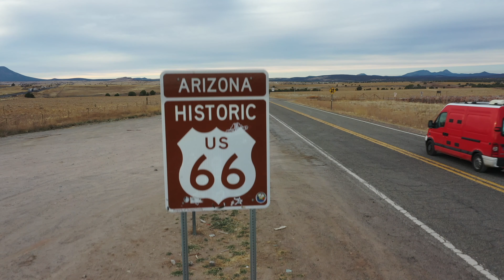#0 VANLIFERS FRANÇAIS ON A TOUT QUITTÉ POUR VOYAGER EN VAN AMÉNAGÉ EN AMÉRIQUE - THE VAGABONDS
2018 a marqué le début de notre voyage. Nous avons décidé de quitter notre quotidien pour partir à l'aventure et découvrir le monde.
Pour en savoir un peu plus sur nous, regardez cette vidéo !

Pour nous soutenir désactivez votre AdBlock sur notre chaine YouTube ! Comment ?
C'est très simple :
- Clique droit sur l'icône AdBlock → Options
- Onglet 'Listes de filtres'
- Tout en bas dans "Listes de filtres personnalisées" collez l'URL suivante

Et voilà ! Merci pour votre soutien ! Laisse nous un commentaire pour nous dire que vous avez whitelisté notre chaine !!

🎵 Musiques 🎵